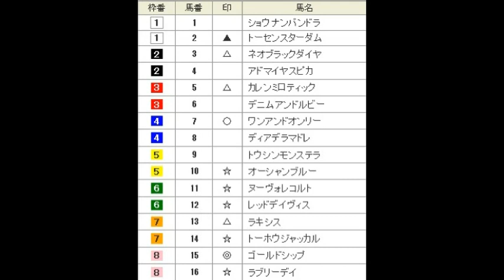宝塚記念（G1）2015 直感予想！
いよいよ今週は宝塚記念（G1）ですね？
ゴールドシップ頑張れ！3連覇だ！